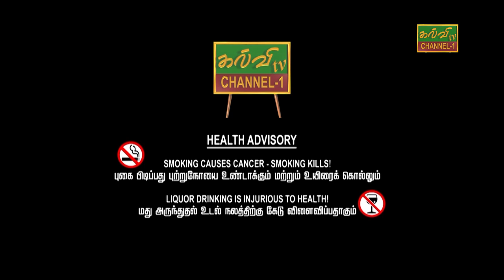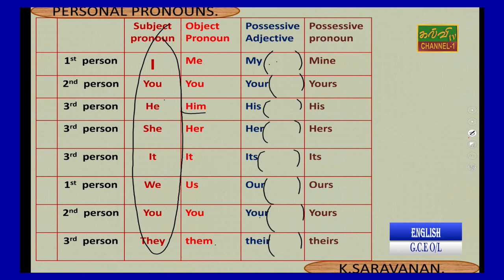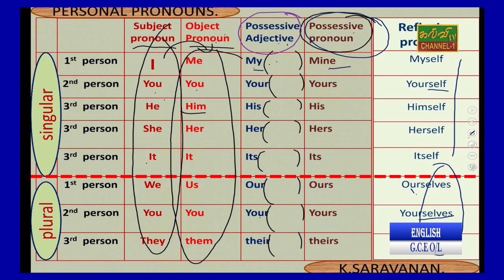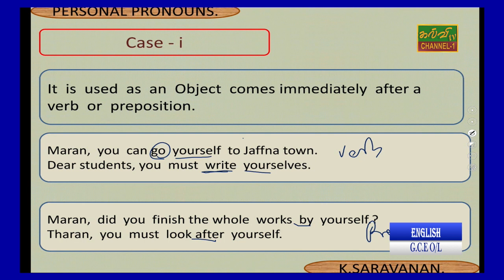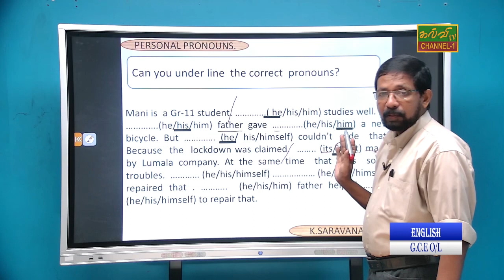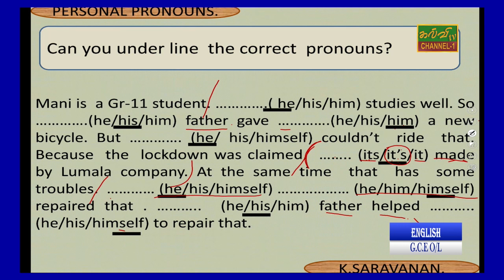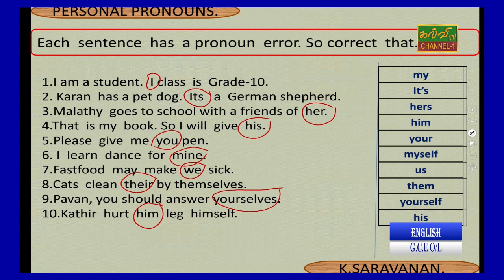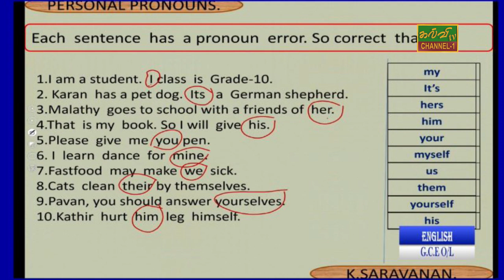ENGLISH | Personal Pronouns | G.C.E O/L | 09.07.2023